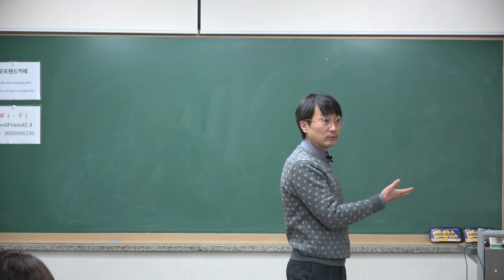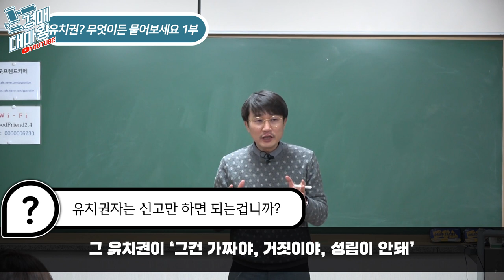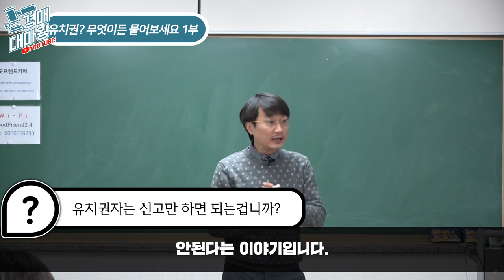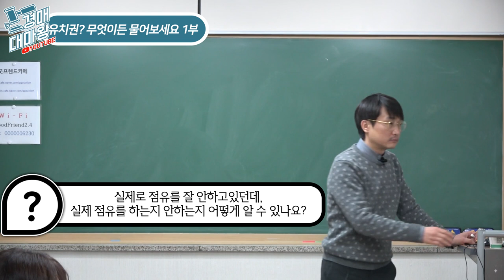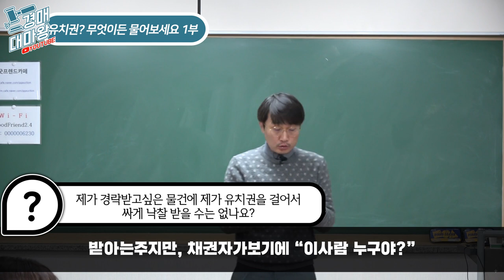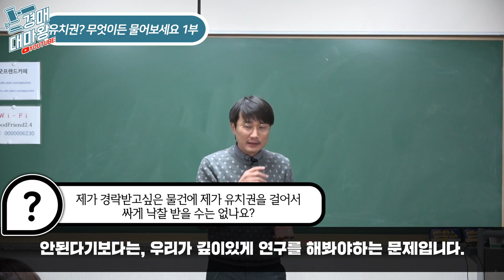[즉문즉설] 유치권심층토의 유치권? 무엇이든 물어보세요! 1부